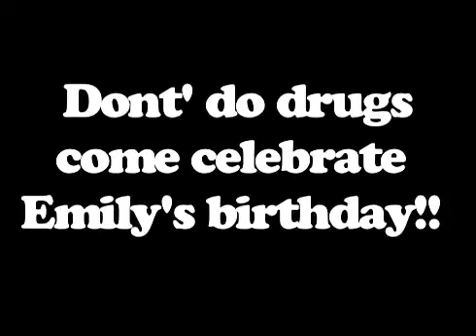Penny PSA!!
chop chop, best movie from the 90's